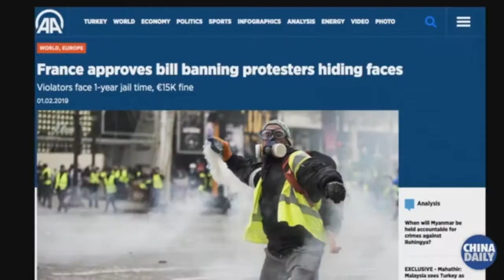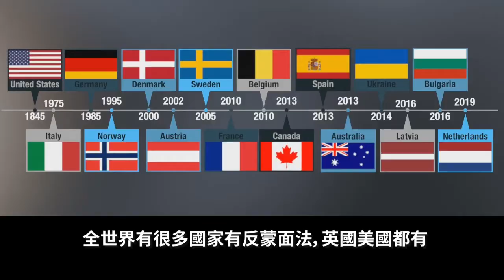港澳基本法专家：《禁止蒙面规例》完全合法